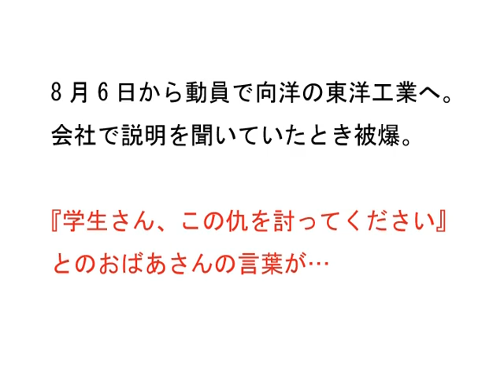被爆者の声 〝『学生さん、この仇を討ってください』〟 ／ 吉兼 實さん